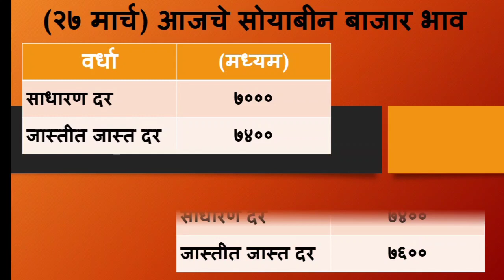२७ मार्च | soyabean bhav today | संपूर्ण महाराष्ट्रात आज सोयाबीन भाव पुन्हा वाढले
२७ मार्च | soyabean bhav today | संपूर्ण महाराष्ट्रात आज सोयाबीन भाव पुन्हा वाढले | soyabean bhav